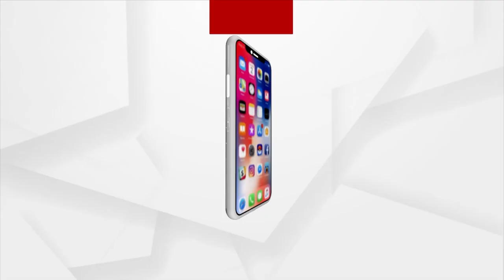The File Of Depositors In Chit Fund Commission Office Is Decaying